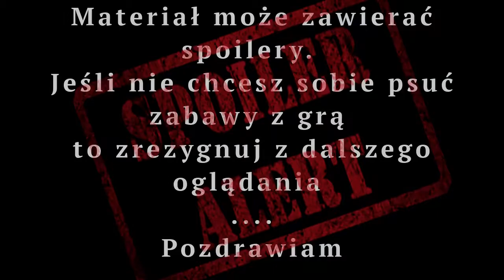[SPOILER] Datamining OB50 Paladins ► WIEM JAK BĘDZIE WYGLĄDAŁ FLAK!